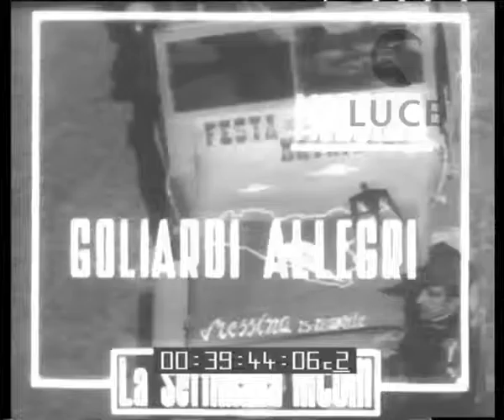Campionato di calcio: girone di ritorno X giornata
Campionati di calcio: Lazio Triestina 3-1
Descrizione sequenze:i giocatori scendono alla stazione ; Sessa con i suoi amici ad Ostia ; Remondini pesca ; squadre in campo ; Gianini steso a terra ; giocatore segna una rete ; pubblico tifa sugli spalti ; focalizzazione con il "cerchietto magico" di una ragazza tra il pubblico ;